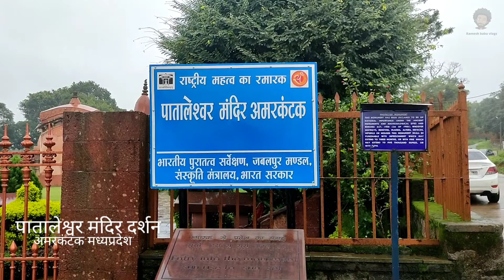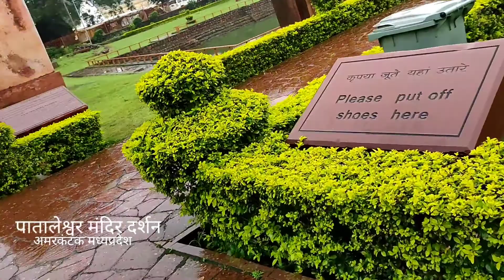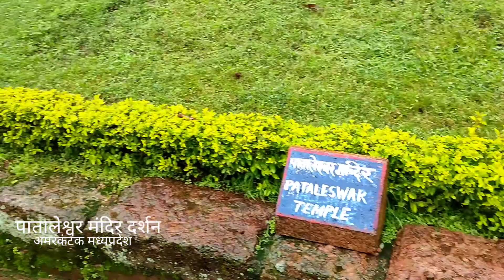पातालेश्वर मंदिर अमरकंटक मध्यप्रदेश सौंदर्य ऐसा की मन भा लिया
DONT FORGATE TO YOUR YOUTUBE CHANNEL.